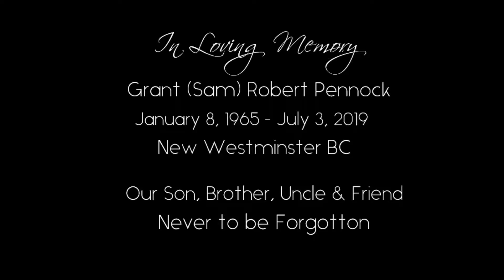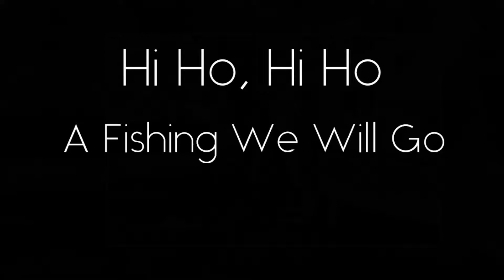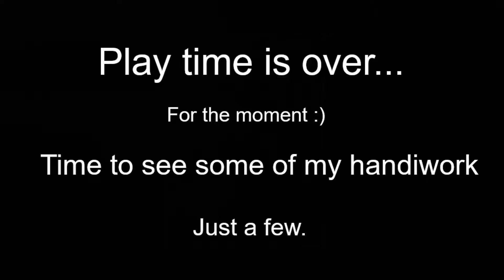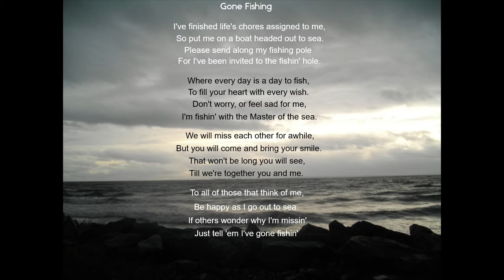RIP Grant Pennock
Dear Son, Brother, Uncle & Friend ♥
You will always be deeply loved & missed.
Sippy time!